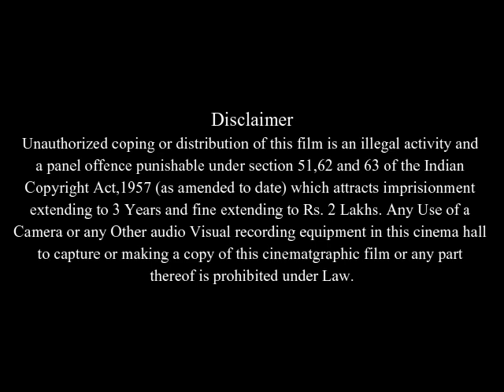Martian Child Full Movie Facts And Review In English / John Cusack / Amanda Peet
In this video we will tell you about fact and review of movie Martian Child .